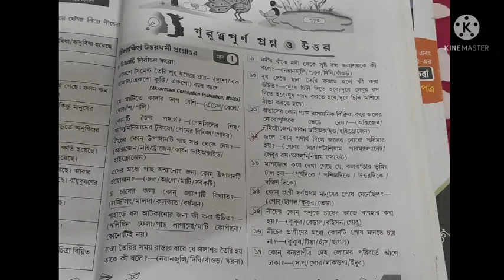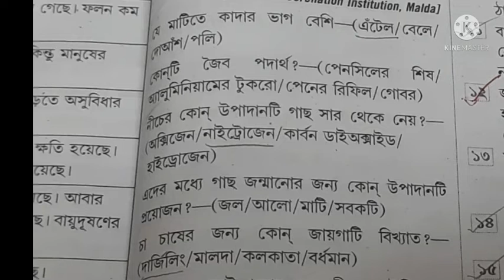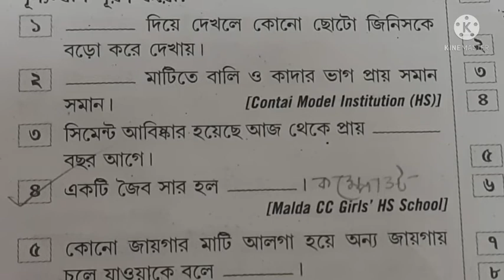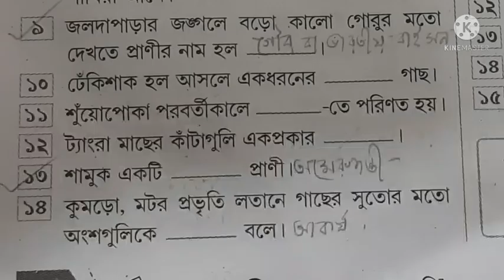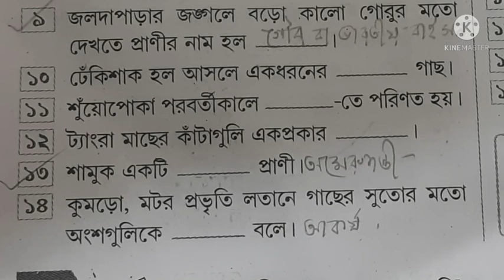Class - V Sub - EVS ll Chapter -2 বাছাই করা গুরুত্বপূর্ণ প্রশ্ন উত্তর ছাত্র- ছাত্রী দের জন্য ll